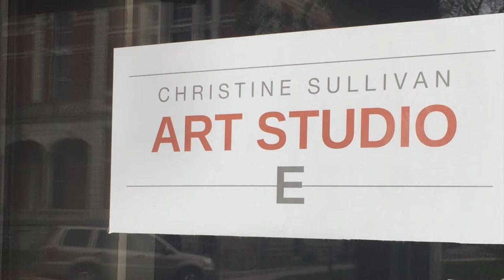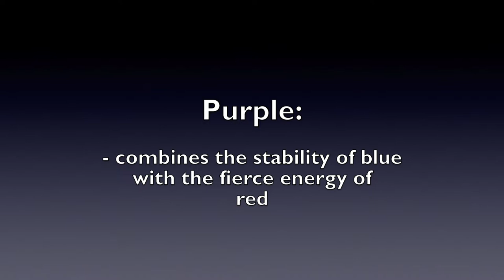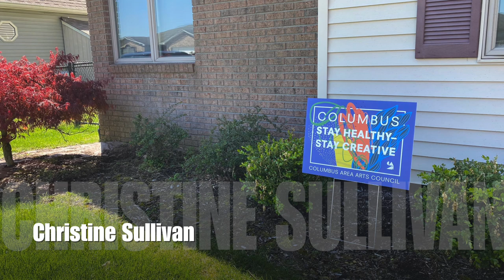Studio Visit with Christine Sullivan: Pandemic Purple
As part of our “Stay Healthy–Stay Creative” initiative, we want to share how one of the artists in our community is keeping that phrase in mind.

While sheltering in place, Christine Sullivan has been inspired by…purple! Hear from her about this colorful influence, and how it’s shaping her outlook and her art during the quarantine.

Thanks, Christine, for showing us how you’re Staying Healthy–Staying Creative! To learn more about this initiative and claim your own sign,